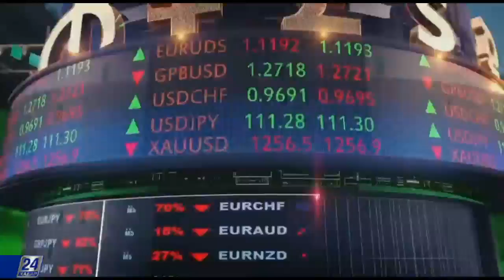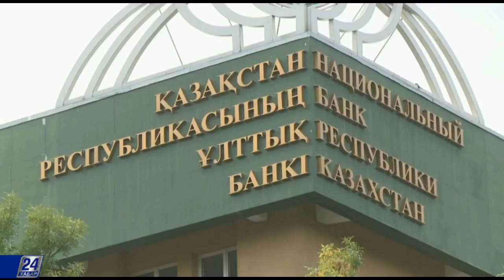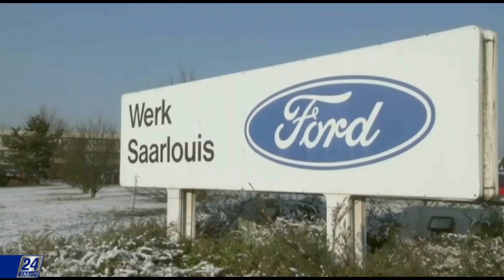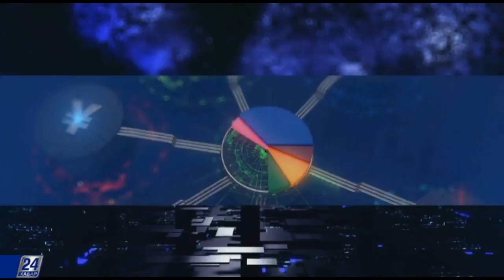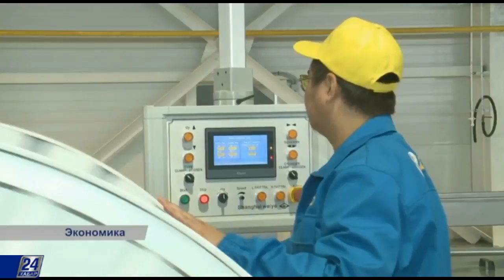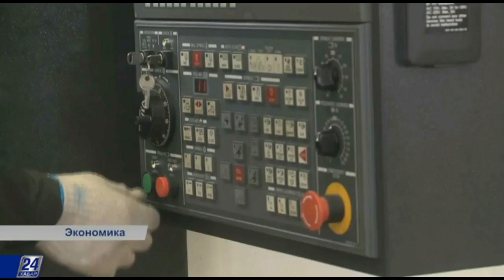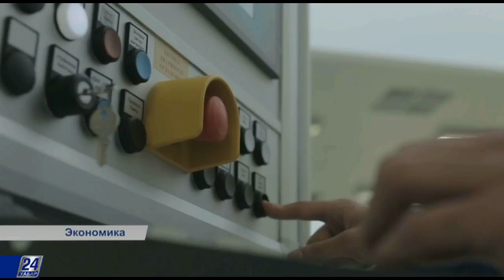Цифровой Казахстан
Быть на острие экономического, технологического и производственного прогресса - задача не из легких, но, тем не менее достижимая, конечно, при правильном подходе и желании. Правительство Казахстана поставило цель – за 4 года заложить прочный фундамент и дать старт совершенно новой технологической модернизации государства.